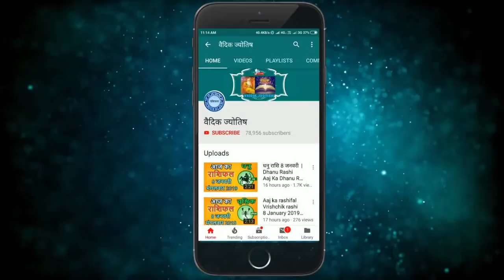मिथुन राशि 1 नवंबर सोमवार | Mithun Rashi 1 November 2021 | Aaj Ka Mithun Rashifal